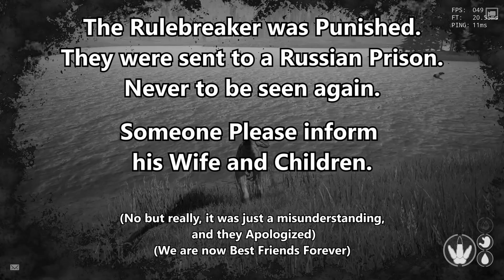Mooom, he's cheating!!! - The Isle Gameplay